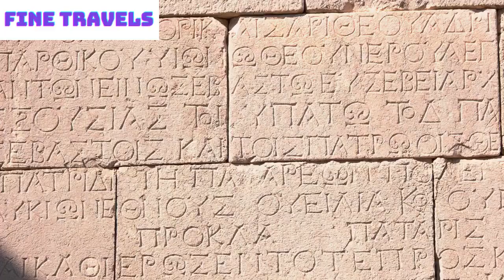Travel to Portugal | top 10 places | history and documentary in English | Fine Travels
Portugal: 10 MUST Visit Places
Top 10 Places To Visit In Portugal
Top 25 Places To visit in Portugal - Travel Guide

Welcome to Fine Travels! In this captivating video, we take you on an unforgettable journey through Portugal, unveiling the best 16 places to visit in this enchanting country. From historic cities to breathtaking natural landscapes, Portugal offers a rich tapestry of culture, history, and beauty.

Join us as we explore the vibrant streets of Lisbon, the capital city that seamlessly blends ancient charm with a modern flair. Wander through the narrow alleys of Alfama, soak in the panoramic views from São Jorge Castle, and marvel at the iconic Belém Tower.

Venture to the sun-soaked Algarve region, where pristine golden beaches and dramatic cliffs beckon. Discover the coastal gems of Lagos, Albufeira, and Faro, where you can unwind on sandy shores or embark on thrilling water sports adventures.

Immerse yourself in Portugal's captivating history by visiting the historic city of Porto. Meander along the Douro River, indulge in the famous Port wine, and explore the UNESCO-listed Ribeira district, known for its picturesque charm.

Don't miss the fairytale-like town of Sintra, with its enchanting palaces, lush gardens, and mystical atmosphere. Explore the colorful Pena Palace, marvel at the Moorish Castle, and take a stroll through the whimsical Quinta da Regaleira.

Embark on a journey to the stunning Azores archipelago, where you'll be greeted by jaw-dropping landscapes, including volcanic lakes, hot springs, and lush greenery. Visit São Miguel Island, Terceira, and Pico Island to experience nature's wonders up close.

Discover the university city of Coimbra, steeped in history and academic charm. Explore its ancient university, libraries, and admire the beauty of the Joanina Library.

From the medieval town of Óbidos to the vineyards of the Douro Valley, from the coastal beauty of Cascais to the hidden gem of Évora, Portugal offers an array of diverse and captivating destinations that will leave you spellbound.

Join us on this visual adventure as we present the best 16 places to visit in Portugal. Whether you're a history enthusiast, a nature lover, or simply seeking unforgettable experiences, Portugal has something for everyone. Pack your bags, grab your camera, and let Fine Travels guide you on an extraordinary journey through this incredible country.

Video Includes :
portugal
portugal travel
portugal tourism
portugal attractions
lisbon
evora
aveiro
sintra
algarve
tomar
Monsaraz
nazare
Peneda-Geres
braga
Guimaraes
Coimbra
azores
porto
madeira
obidos
best places to visit in portugal
places to visit in portugal
top places to visit in portugal
where to visit in portugal
beautiful places to visit in portugal
portugal places to visit
portugal travel
portugal
best things to do in portugal
portugal places
portugal travel guide
10 best places to visit in portugal
things to do in portugal
best places to visit
amazing places to visit in portugal
portugal tourism"
best places to go in portugal for couples
best places to visit in portugal for young adults
20 best places to visit in portugal
portugal best places to visit
top 10 places portugal
portugal best place to visit
10 best places to visit in istanbul
best tourist places to visit in portugal
travel lemming
touropia
viahero
lonely planet
back packer wro
theculturectrip
planetware
FineTravels

touropia
travel-spots
scenic hunter
world wide hearts
island hopper tv
travel media
ivisa
top fives
indie traveller
skerry herry
travelist
world travel guide
nomad tv
rami travel More On videos :